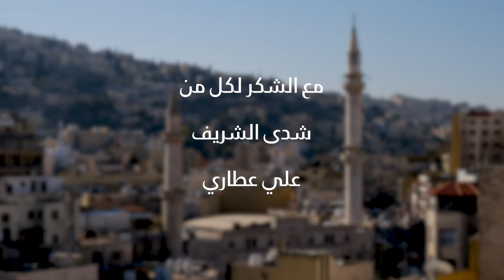حركة وحراك وثائقي قصيرعن النقل في الأردن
في هذا الوثائقي القصير من إنتاج البرنامج الإقليمي للمناخ والطاقي في مؤسسة فريدريش إيبرت ومنصة كربون، يتحدث عدد من الخبراء عن مشاكل النقل في الأردن وكيف يمكن تصميم نقل عام يهدف لخدمة الجميع.
تصوير عز الدين ناطور و مؤمن ملكاوي